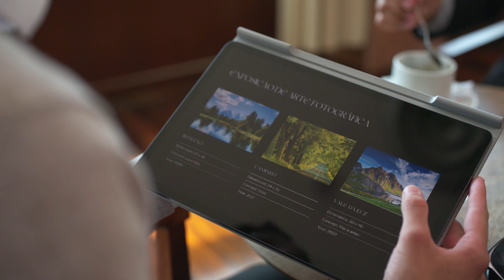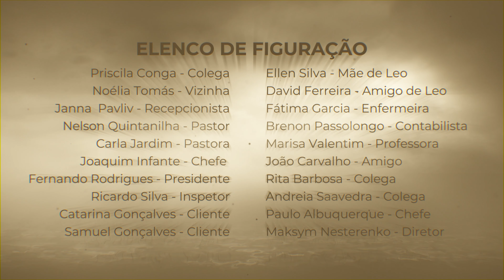INCONDICIONAL | Ep. 03 - Vergonha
Mia dá uma chance ao amor com Leo, mas as coisas não saem como ela esperava. Quando se vê presa a um relacionamento tóxico e perigoso, tal como a sua mãe já viveu. Controlada pelo parceiro abusivo, Mia teme pela própria vida.

Sobre a KURIAKOS PRODUÇÕES:
Produzimos e distribuímos conteúdos cinematográficos e televisivos, incluindo filmes, minisséries, videoclips, documentários, programas de entretenimento, programas infantis, concertos e eventos culturais ao vivo.